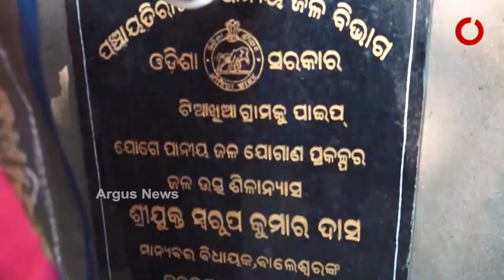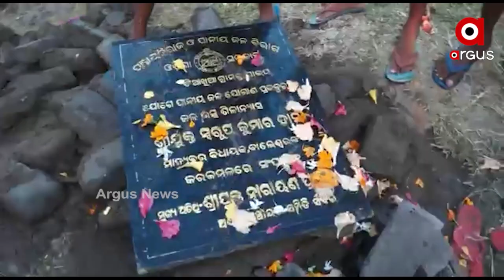ଫଳକ ରାଜନିତୀ,ବିଧାୟକ ଓ ସରପଞ୍ଚ ମୁହାଁମୁହିଁ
ନାମ ଫଳକକୁ ନେଇ ବାଲେଶ୍ୱର ସଦର ବ୍ଲକ ଗୋପୀନାଥପୁର ପଞ୍ଚାୟତରେ ଉତ୍ତେଜନା । ହରଘର ଜଲ ଯୋଜନାରେ ପାନୀୟ ଜଳ ପ୍ରକଳ୍ପ ଉଦଘାଟନକୁ ନେଇ ବିଧାୟକ ଓ ସରପଞ୍ଚ ମୁହାଁମୁହିଁ । ଫଳକରେ କେବଳ ବିଧାୟକ ଓ ବ୍ଲକ ଅଧ୍ୟକ୍ଷଙ୍କ ନାମ ଥିବାରୁ ଏହାକୁ ବିରୋଧ କରିଥିଲେ ସରପଞ୍ଚ, ୱାର୍ଡ ମେମ୍ବର ଓ ସମିତି ସଭ୍ୟ ।